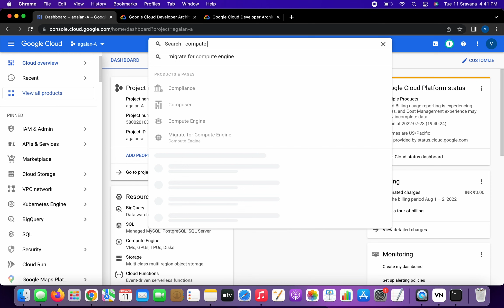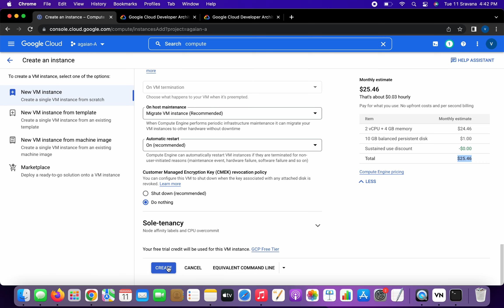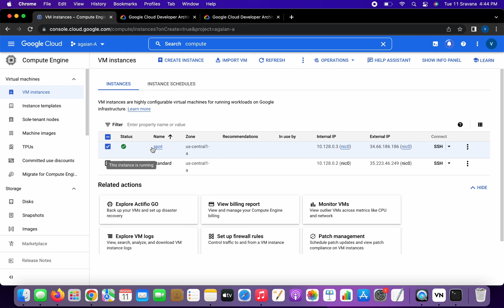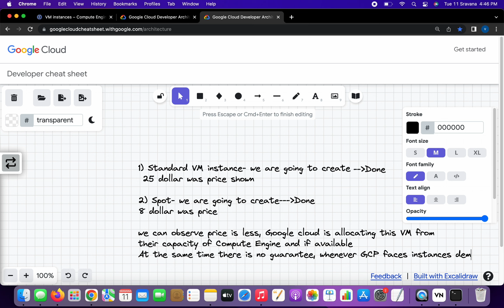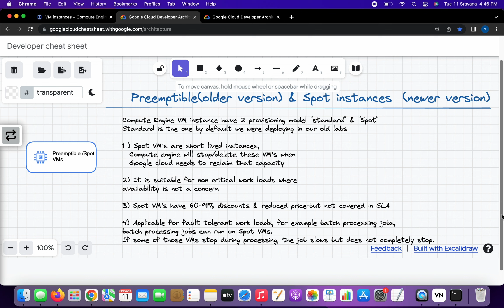Google Cloud standard & Spot/preemptible instances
GCP standard & Spot/preemptible instances